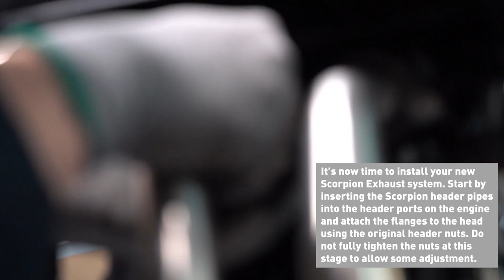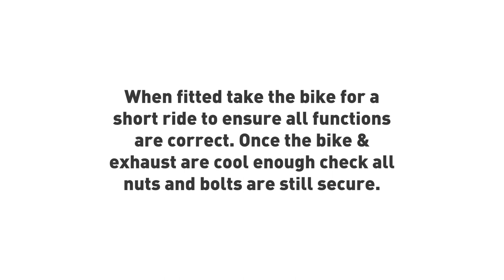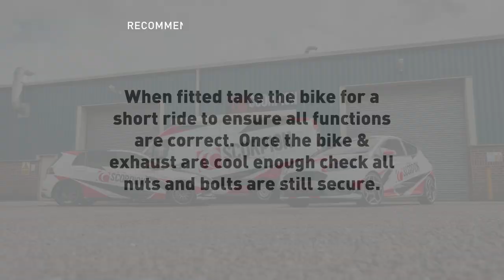Kawasaki Z650RS Scorpion Exhaust Fitting Guide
Product description:
Scorpion releases a new full system for the Kawasaki Z650RS

The new CNC Mandrel bent full system is constructed from premium T304 stainless steel pipework and comes with a full fitting kit for a straight forward installation.

Riders can select from two of our retro inspired Red Power cans, Stainless Steel or Black Ceramic. The install of the new system requires no changes to the bikes standard settings and doesn't require a remap. You simply fit and ride!

Riders will be able to enjoy a much deeper sportier tone with an improved acoustic range being delivered as well as an instant benefit from sharper throttle response and an increase in bhp. The product offers the bike a generous weight saving to further improve on performance.

With detailed fitting instructions included in the box, and a comprehensive fitting guide on our YouTube channel – the Z650RS system is a quick and simple system to fit either yourselves or by your customer. The estimated fitting time 60 minutes

This product removes the OE catalyst making the new system for closed circuit use only.